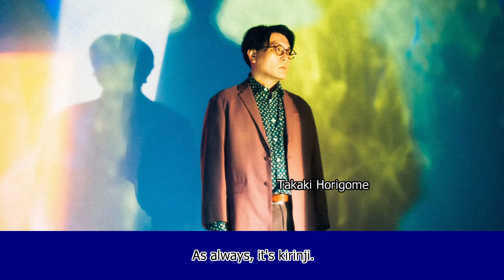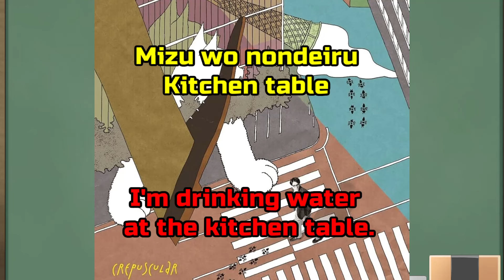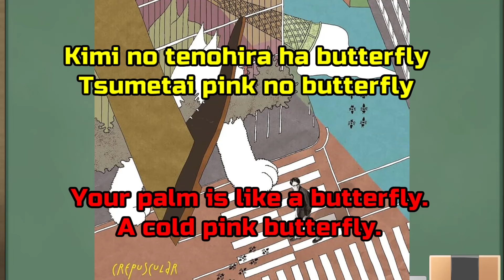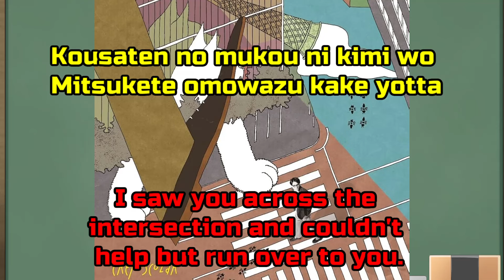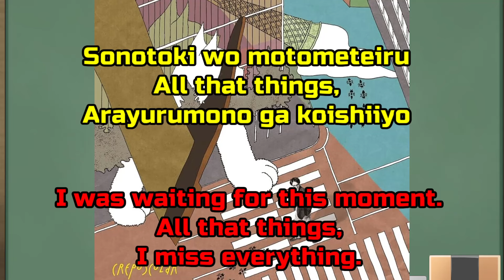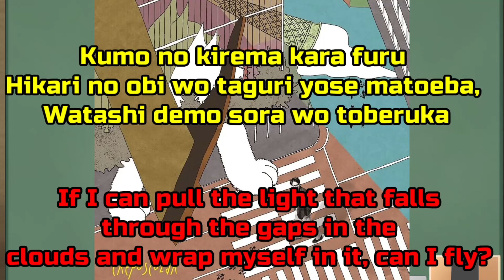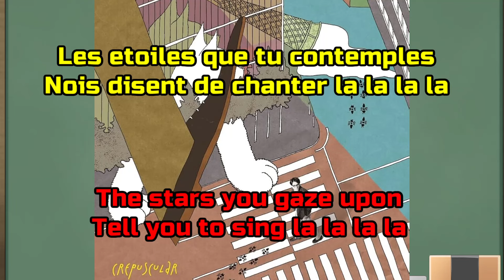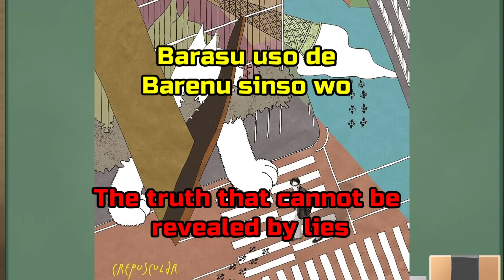110:Kirinji:016:crepuscular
My favorite song from Kirinji's album "crepuscular"
This time I select "Tada no kaze", "Saikai" ,
"Hakumei" ,"Hazeru shinzo"
Japanese romanization, with English translation